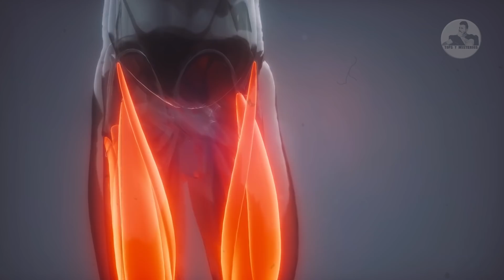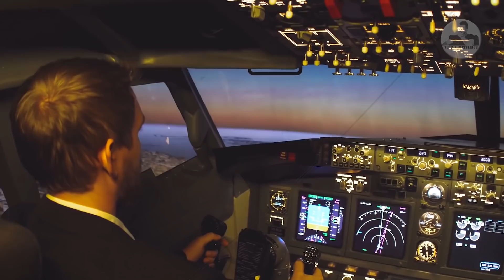Esto Pasaría Si La TIERRA Tuviera El Doble De OXÍGENO